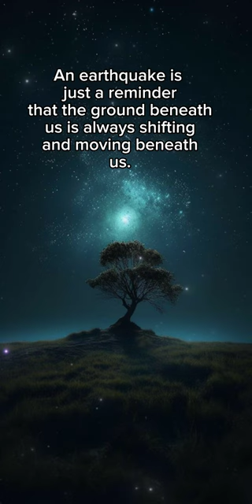Beauty Will Rise - Steven Curtis Chapman